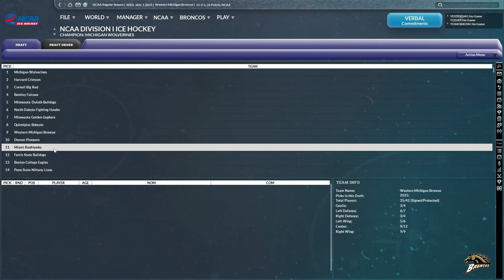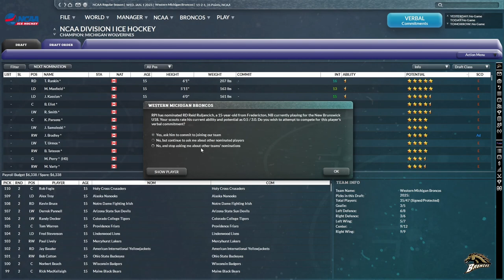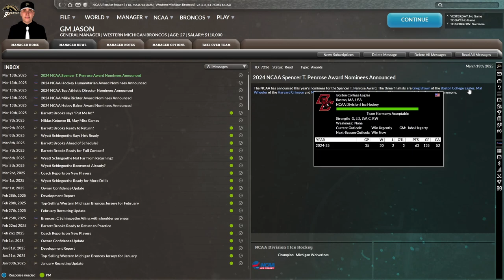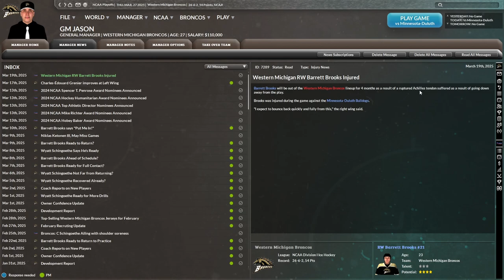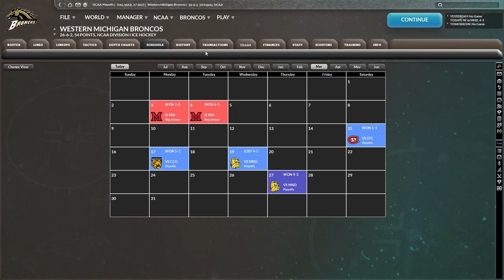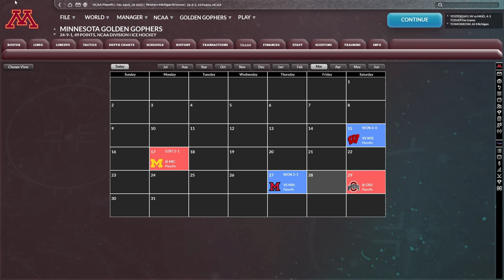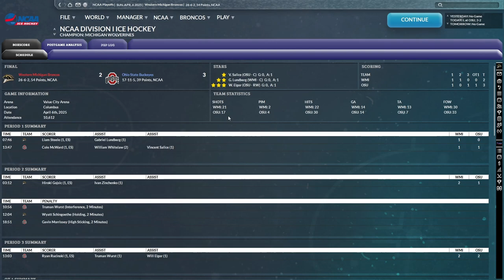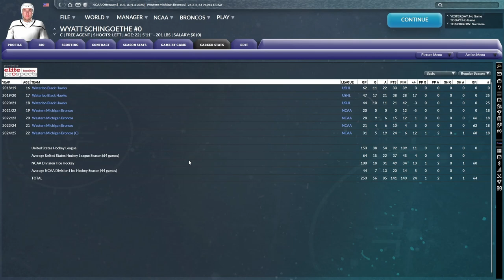FHM 9 Western Michigan Broncos Franchise Mode - Phantom Games?! (Year 3 Finish) - Ep. 7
Welcome to an NCAA franchise mode in FHM 9 with the Western Michigan Broncos! In this one, Sherlock Holmes investigates a suspicious Phantom Game during the NCAA Tournament, and we finish year 3!